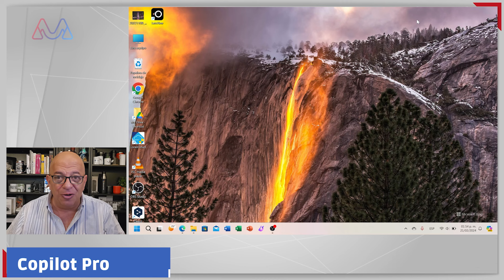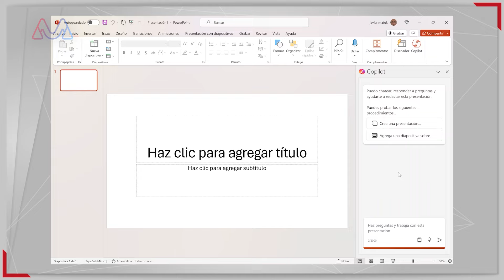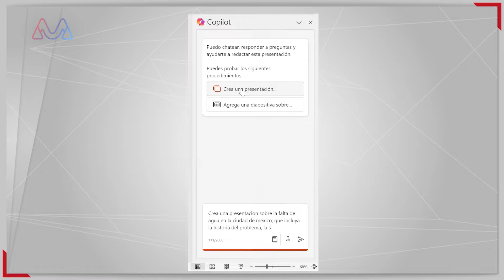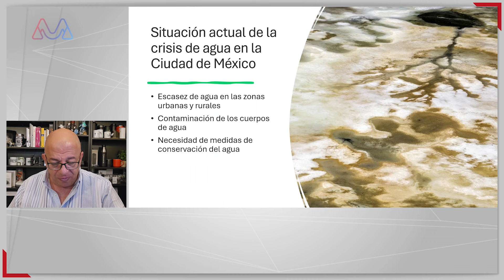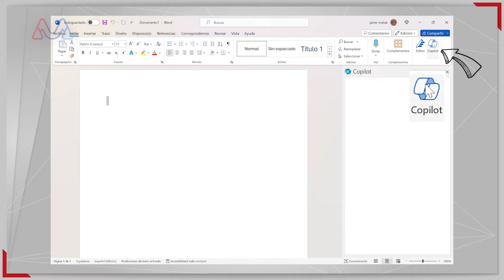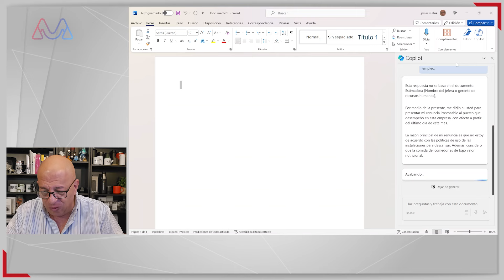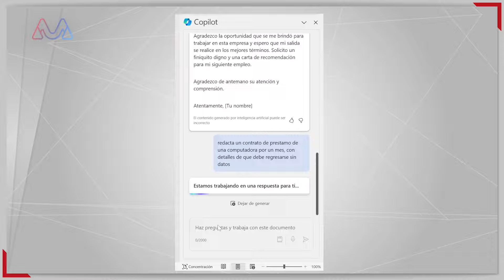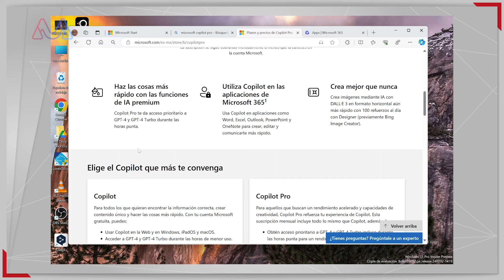Probando Copilot Pro de Microsoft: IA en PowerPoint, Excel y Word ¿Lo cambiará todo?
Tuve oportunidad de probar el nuevo servicio Copilot Pro para Microsoft 365, es decir, las apps que conoces como Word, Excel y Powerpoint, entre otras. Interesantes resultados aunque, obvio, tengo que seguir usándolo y siempre, depende qué le preguntes a la IA, obtendrás mejores resultados.

Leo tus comentarios.